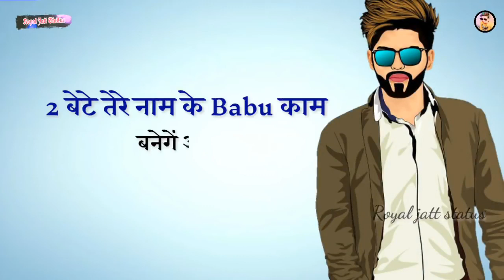Sandeep Kumar poonia